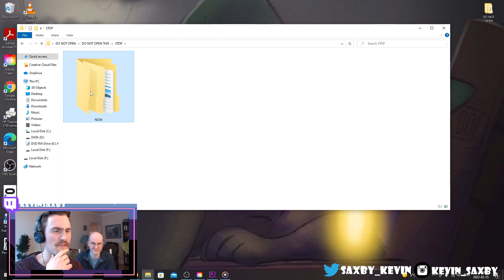Inscryption HUGE announcement reveal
context: I have been humiliated time and time again by chat.
"Hey Kevin are you gonna play Ligma next?" - "Ligma?" -"Ligma balls!! LOL KEV"
"Hey Kevin are you going to Saw Con with Daniel?" - "What is that?" -"SAW CON THESE NUTS!! AHHH KEV AHHH!AHAH!!"

Well guess what PALS. SAW CON THIS.